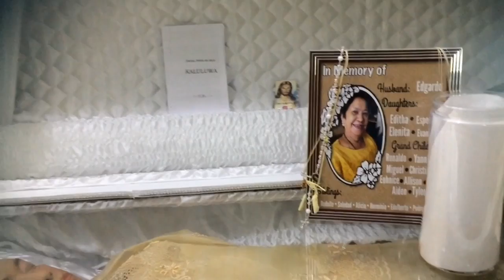Funeral Coverage (Day 1-4 of Tita Patsy Benitez)